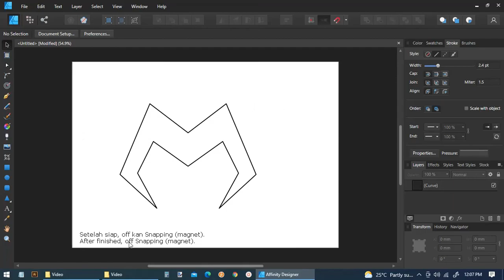Tutorial Snapping Affinity Designer Bahasa Melayu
Do you know that the MOST STUPID idea can be turned into BRILLIANT design?

OR

Our doodles are UGLY, but our logos are BEAUTIFUL!

If you need ready made logo ASAP, feel free to visit OUR OWN online premade logo stores for original and unique symbol for your brand, shop, business or company. There are many professionally designed icon options to choose from there.

Regards,

Video tutorial menunjukkan bagaimana, tips dan teknik untuk belajar cara membuat serta kaedah app dan perisian merekabentuk berasaskan vektor.
Video tutorials show how to, tips and tricks lesson or learn the way or method for vector based design software app.

Tutorial ini menunjukkan cara merapatkan objek simmetri menggunakan snapping dalam software Affinity Designer. Tutorial ini menggunakan bahasa melayu tetapi mempunyai subtitle Inggeris.

This tutorial shows how to bring closer symmetrical object using snapping in Affinity Designer software. This tutorial uses Malay language but have English subtitle.